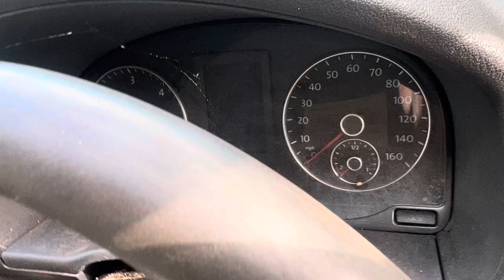Разборка Volkswagen-Caddy 2010-2015, 1,6 (VIN:WV1ZZZ2KZCX034627) FG61FVL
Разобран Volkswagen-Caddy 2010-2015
Основные характеристики:
Год выпуска: 2011
Двигатель: CAY E98350
Объём двигателя: 1,6
Тип двигателя: Дизель
Коробка передач: КПП 5-ст.мех.(МКПП)
Кузов: Микроавтобус
Смотри каталог запчастей Volkswagen-Caddy 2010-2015 на :
⏰ Режим работы колл-центра:
08:00 – 20:00 – ежедневно